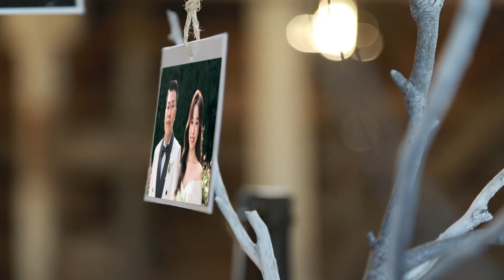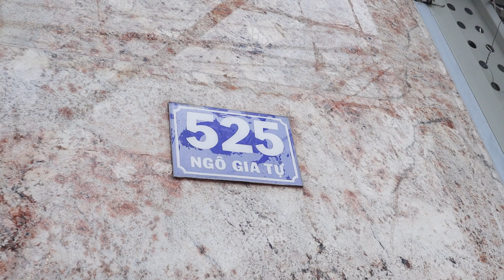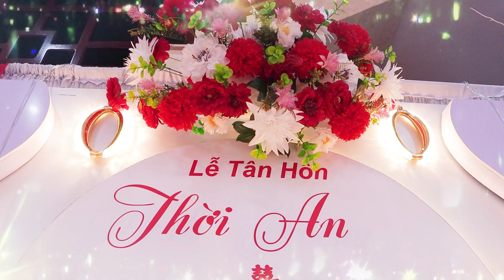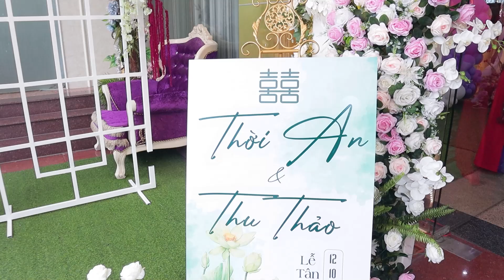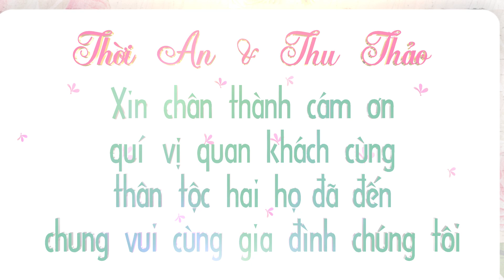WEDDING THỜI AN & THU THẢO